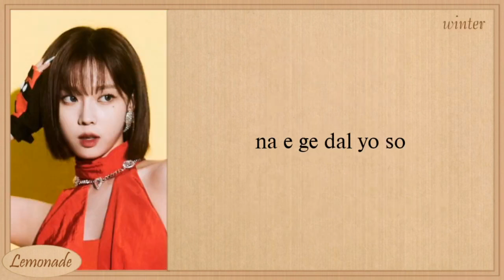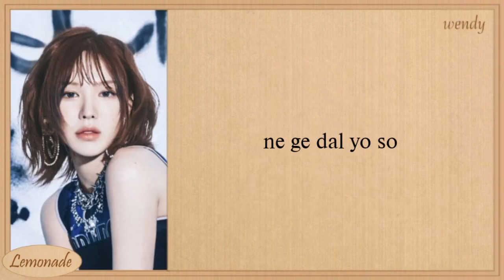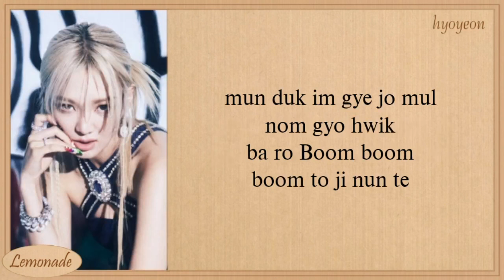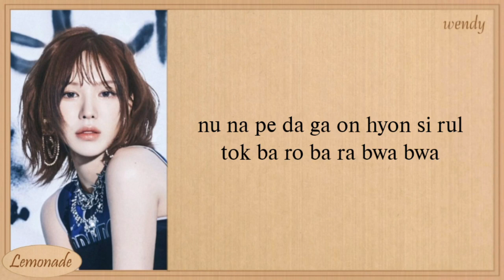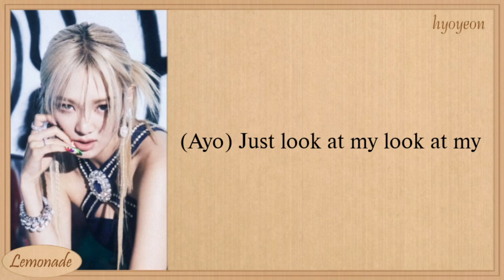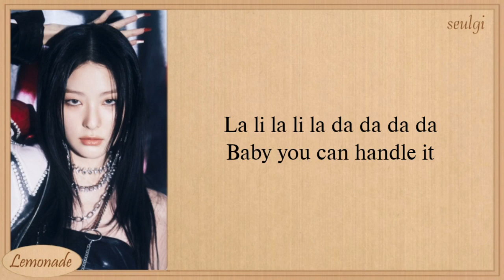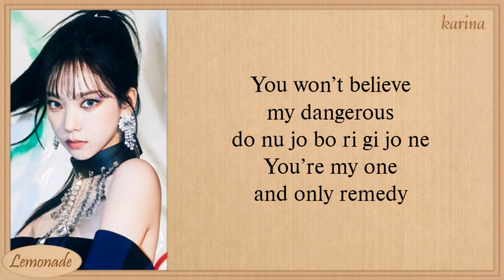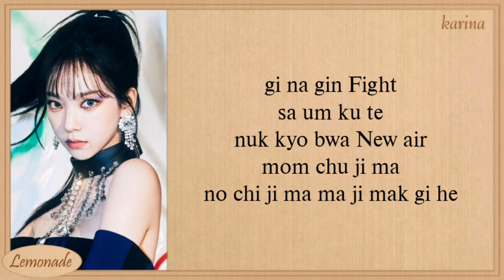GOT the beat Alter Ego Easy Lyrics | 1 Hours Lyrics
GOT the beat Alter Ego Easy Lyrics